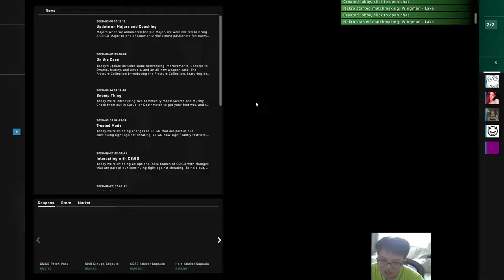Chicken Wingman - Episode 3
ez headshots